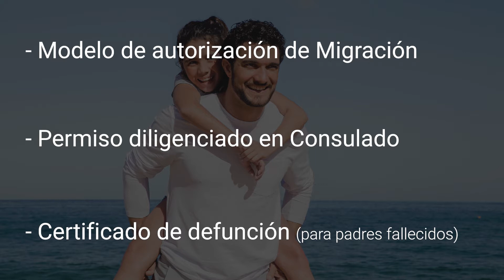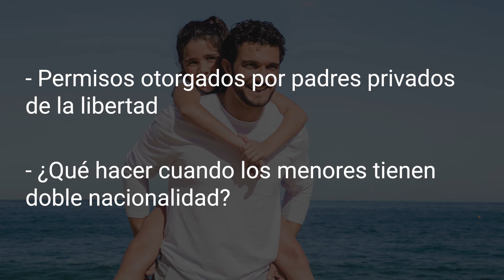Salida del país con menores de edad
La salida del país con menores de edad tiene trámites que se deben realizar con filigrana para poder viajar sin percances.

Este capítulo del Videoblog de Total Jurídica muestra los casos más comunes y qué es lo que se debe tener en cuenta.

Para asesorías en éste y otros temas jurídicos, contáctenos.